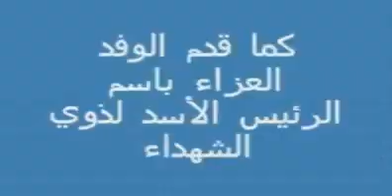rstum gazale رستم غزالة يعترف بأعتقال أطفال في دمشق و درعا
رستم غزالة يعترف بأعتقال أطفال في دمشق و درعا